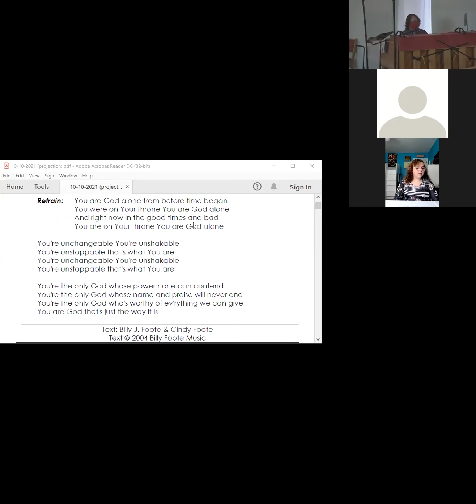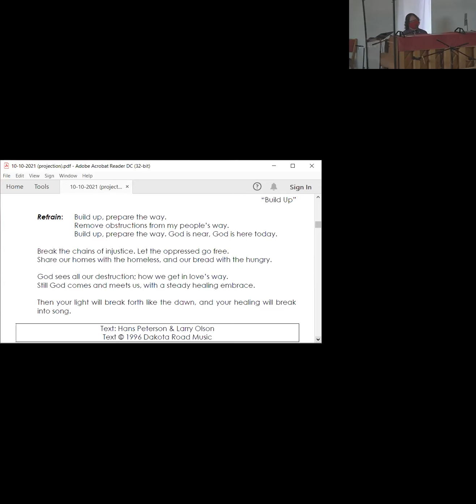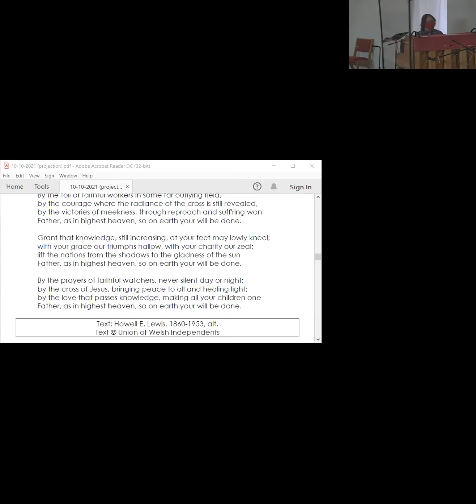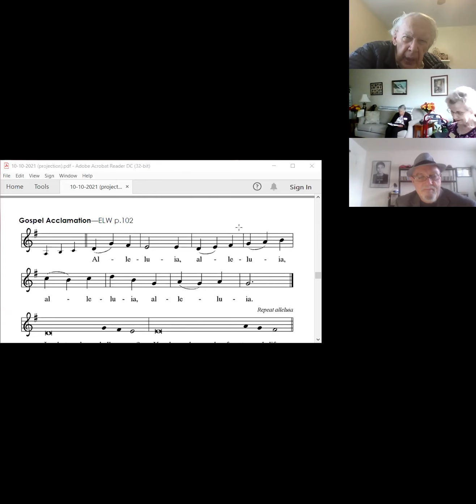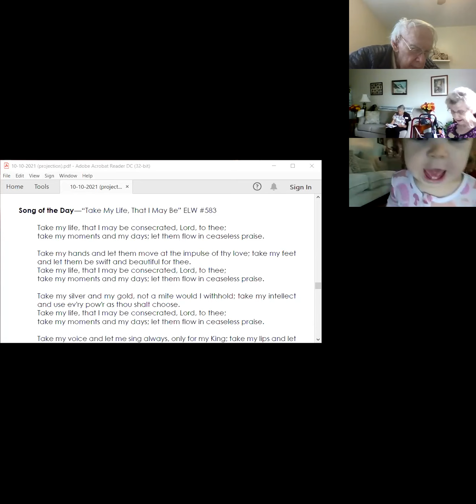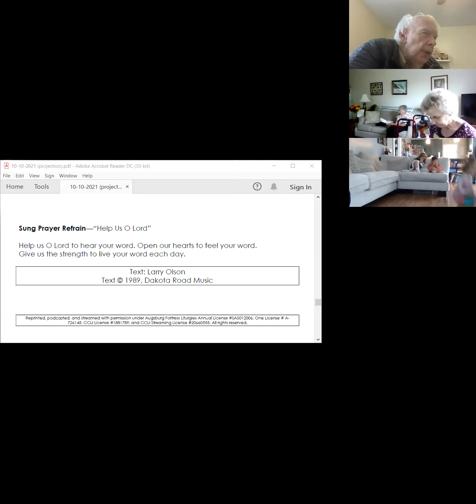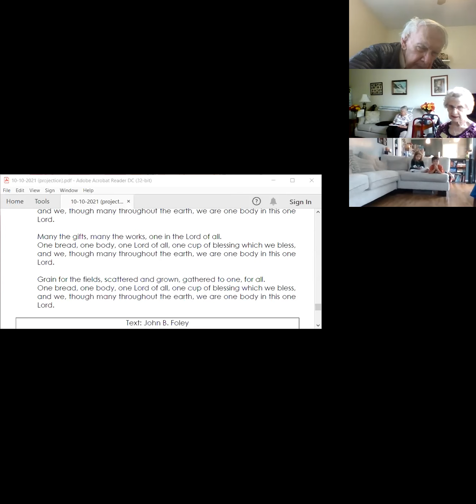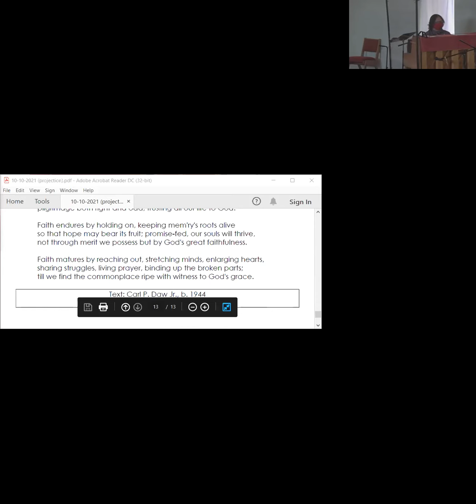Sunday Worship via Zoom (Oct 10, 2021)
Join us each Sunday at 9:45am for worship via Zoom (streamed to YouTube and Facebook)!
We will begin at 9:30am with Praise & Worship on the 2nd & 4th Sundays of the month.